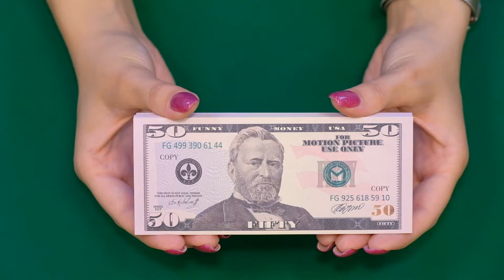REVIEW OF PROP MONEY 50 US DOLLARS